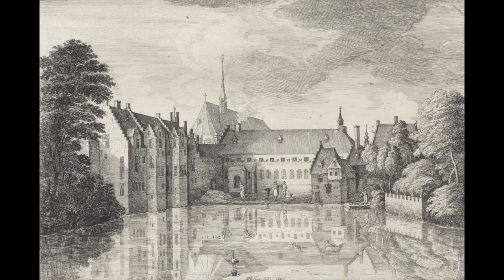Priorij Groenendaal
De Priorij van Groenendaal (Hoeilaart) omstreeks 1650, virtuele reconstructiepoging.